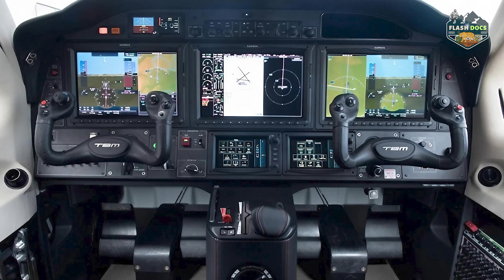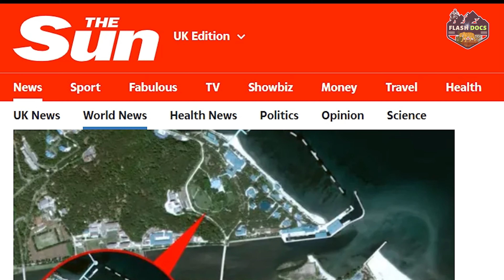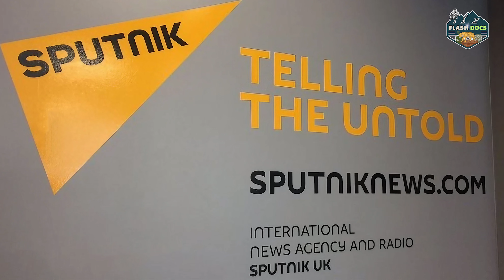Inside The Hidden Luxury Life Of Kim Jong Un!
Explore Kim Jong Un's lavish lifestyle in our latest video! Take a closer look at his luxurious life as we reveal the grandeur rarely seen by the public. From fancy homes to high-end treats, come along on this special journey.

FlashDocs.